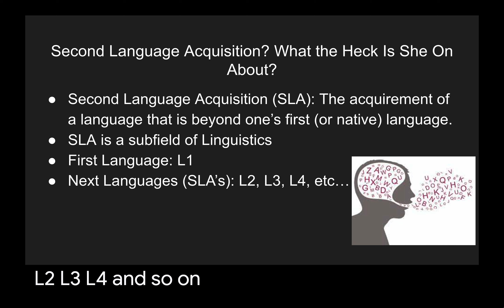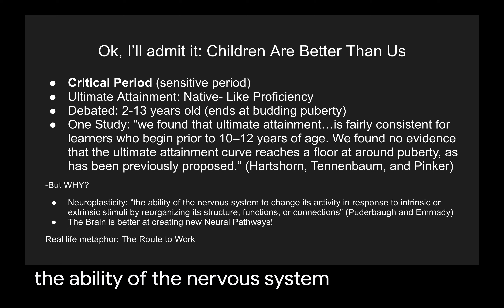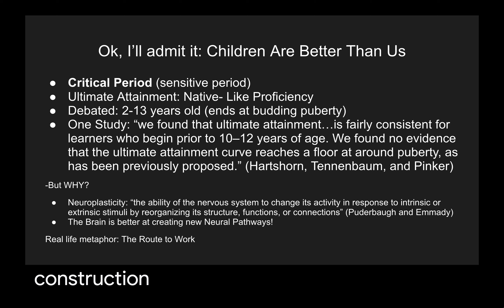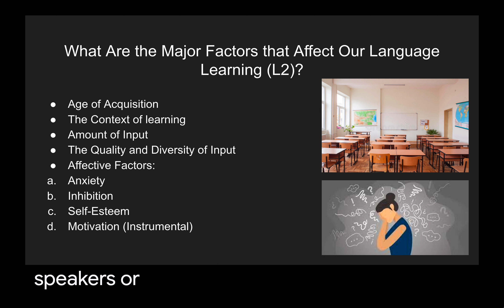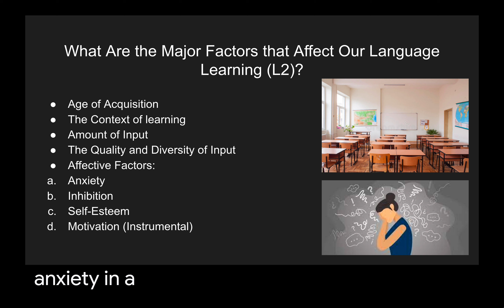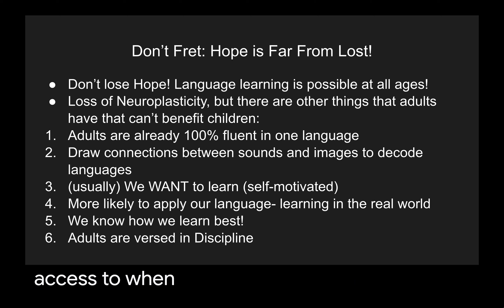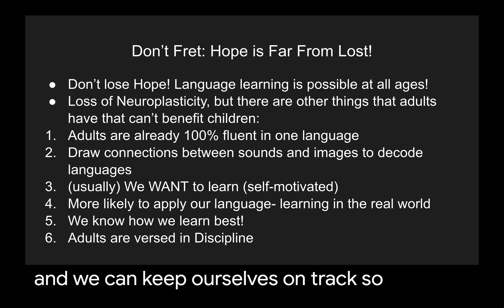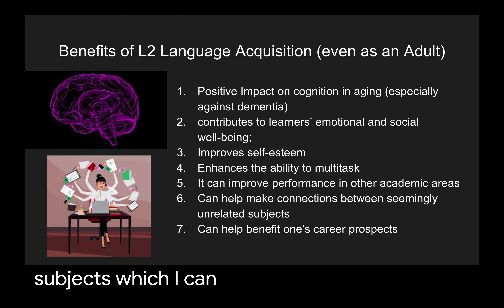Second Language Acquisition In Adulthood | Linguistics Lectures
This is a video about Second Language Acquisition in Adulthood; it goes over a few things: why adults learn additional languages differently than children, what affects a person's language learning, what advantages adults have as language learners, and why Second Language Acquisition is important in adulthood.